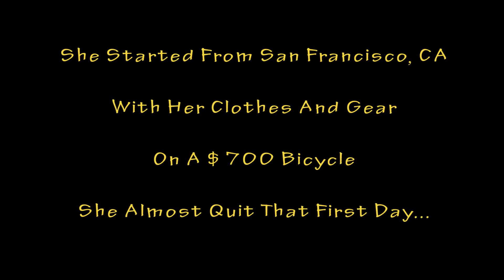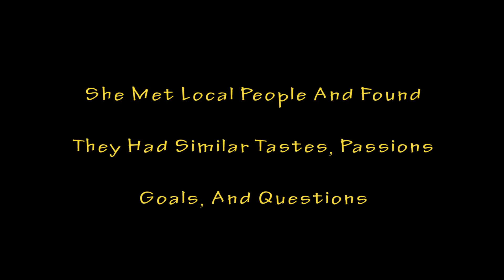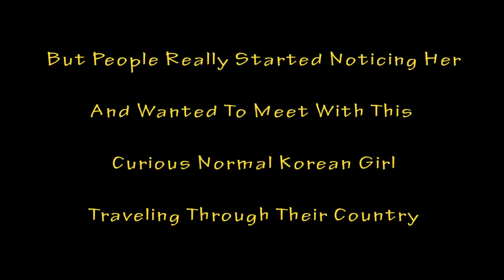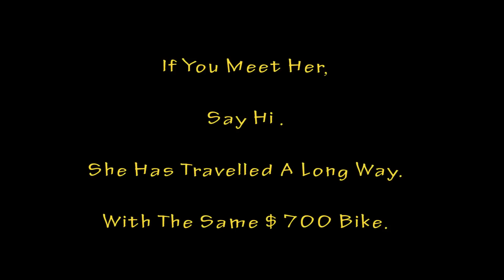Hyojin Jeong Cycled Around The World | And Inspired Others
Hyojin Jeong "Jin", Traveler of the World by Bicycle.  This inspirational video is about Jin who traveled around the world with her $700 bicycle.  I've grown to love her story and perhaps you will too.

I wanted to share her story, so I spent 4 hours editing and uploading it to Youtube.  I hope you take time to see it.

She says that she is a normal ordinary girl from South Korea who wanted to travel and see the world.  Car was too fast and she falls asleep too easily in it.  Walking would take too long.  She decided upon riding a bicycle because it was just the right speed for her.

She visited over 60 countries starting in San Francisco, California.  Her bicycle ride has taken her to over 60 countries.  I think she is an inspirational young woman.  She faced uncertainties along the way.  I think she has a resilient attitude.

She rides her bicycle to different cities in a country.  She takes an airflight to the next country and pedals to cities she wants to visit.  Everything that she needs is packed and balanced on her bicycle, mostly on the rear of the bike.  She has been doing that for over 7 years.

Her willingness to do this has inspired many people across different continents and countries.  She has been interviewed in the U.S., Egypt, and by a Youtuber.  She was invited to speak in Malaysia.

While many people do this for the publicity, she does it because she wants to see the world and live life the best way she can.

She openly shares how much she has earned during her travels, these earnings has helped fund her travels across the world.

I believe she is on the last pedal of her journey.  Her last destination is returning back home, to South Korea.  To be with her parents, families and friends.  I know that they all want to see her and miss her very much.

This story should be on KBS Air or KBS World Live.
She is the Nation's First World Traveler By Bicycle.

I am a Korean-American and I love her story and passion.  Saerang Haey Yo Hyojin Jeong!  This is a Gyopo Oppa from The Seoul of Korea.

If you feel you want to support her, her paypal contribution is below.

"Properties of the Eagle" by Michael Donner
"Divine Afflatus" by Michael Donner

We love creating and sharing videos like these.

No Bits or Bytes Were Harmed While Making The Video.